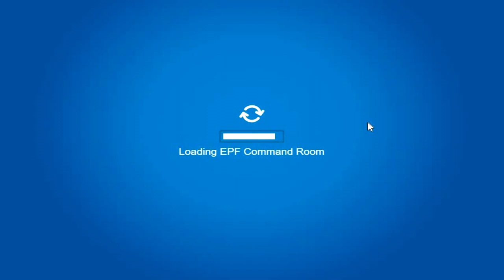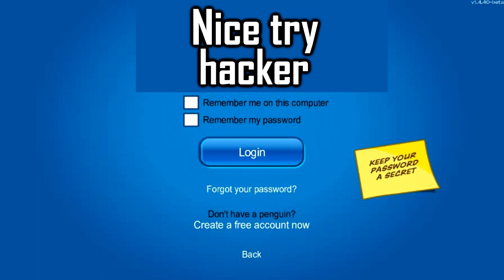PSA MISSIONS ARE FINALLY BACK! NEW PSA CODE! | Club Penguin Rewritten | Legacy